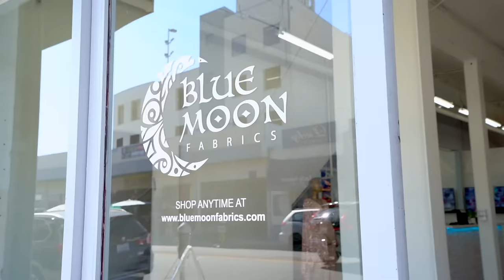Blue Moon Fabrics | The Best Fabric Just For You!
David Rabani owner of Blue Moon Fabrics is, and always has been a dreamer but also a go- getter. When he first began in the fabric industry a quarter of a century ago, he knew that what mattered to him most was the quality he was delivering to his customer. He set himself a goal and the promise to always ensure the satisfaction of his customers. Additionally, he knew that he wanted to provide more than just fabric; that is why Blue Moon Fabrics strives to share a culture; in which every customer's need is understood, and create an unforgettable experience for them.

What sets us apart from other businesses is our fundamental value of providing the most exquisite fabrics to our customers, because we believe that is what they deserve! With our years of experience, we have developed a skill for understanding exactly what fabrics customers need. In order to do so, we decided to narrow down and focus on stretchable fabrics. At Blue Moon Fabrics we have developed a genuine and profound love for Spandex Fabric. We acknowledged the everlasting and unique characteristics of the fabric, and decided to embrace them with the world.

Because we rejoice in the art created by customers; with hard, continuous effort and determination, we have created a selection of stretchable fabrics that will suit each and every need of our customers! From activewear, cosplay, swimwear, evening gowns, athleticwear, you name it, it has it all! Blue Moon Fabrics, which first began as a small brick-and-mortar, has today developed into a family of 12 employees, who commonly share the love and interest in our exclusive top quality stretchable fabric selections. In the past 3 years, Blue Moon Fabrics has had the chance to expand online and move to a space three times larger, with the help of its entire team. Understanding our customers' needs has led us to build a transparent and loyal relationship with them.

Today Blue Moon Fabrics takes enormous pride/honor in being a fabric distributor for some worldwide known Designers, Fashion stars, TV figures, Famous Athletes, Singers, and Artists. With faithful and patient work, we are today worldly known for the exquisite fabrics that we take joy in providing to the world. Additionally, Blue Moon Fabrics has given opportunities to small businesses, owners, and individuals to create their art with our fabrics. However, our mission is not complete. The Blue Moon Fabrics family is here to continuously ensure customer satisfaction and allow people to express their creativity through our fabrics. Art doesn't have any restrictions or limits, neither does our fabric, because the possibilities are endless, so are our dreams and goals! We embrace every single one of our customers, and that is why we will continue to provide you only with the best! Because fashion starts here at Blue Moon Fabrics.